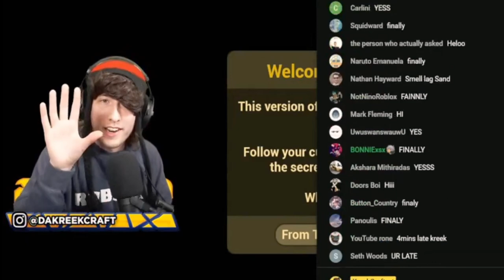Upcoming new game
Roblox keywords: free robux live,free robux giveaway live,giveaway robux,robux giveaway live now,roblox giveaway, free Robux,robux giveaway,roblox promo codes 2021,roblox promo codes,roblox codes,robux codes,how to get free robux,roblox free robux,how to get free robux 2021,free robux 2021,promo codes roblox,robux,free robux codes,roblox robux,Roblox codes 2021,roblox promo code,robux giveaway kreekcraft, kreekcraft doors, kreekcraft caught 4k, kreekcraft piggy, kreekcraft dhar mann, kreekcraft free robux, kreekcraft live, kreekcraft clean up roblox, kreekcraft hacker, kreekcraft reacts, kreekcraft rainbow friends,
 kreekcraft explorer elizabeth,
kreekcraft apeirophobia,
kreekcraft adopt me,
kreekcraft among us,
kreekcraft avatar,
kreekcraft arsenal,
kreekcraft anime,
kreekcraft anime wallpaper,
kreekcraft akinator,
angry dad kreekcraft,
a message to kreekcraft ft angry dad,
a message to kreekcraft,
kreekcraft backrooms,
kreekcraft brookhaven,
kreekcraft banned,
kreekcraft bald,
kreekcraft bloxy awards,
kreekcraft buur,
kreekcraft brookhaven portal,
kreekcraft beluga,
kreekcraft breakout,
kreekcraft bloxy awards 2022,
beluga meets kreekcraft,
brookhaven secrets kreekcraft,
kreekcraft crosswoods,
kreekcraft clean up roblox tiktok,
kreekcraft caught 4k 8 times,
kreekcraft caught 4k wallpaper,
kreekcraft coppa,
cookie run kingdom kreekcraft,
chizeled kreekcraft caught in 4k,
caught in 4k kreekcraft,
crosswoods kreekcraft,
kreekcraft diss track,
kreekcraft death dollie,
kreekcraft draw my life,
kreekcraft doors speedrun,
kreekcraft dhar mann roblox,
kreekcraft doors first time,
kreekcraft director vivian,
kreekcraft dollie,
kreekcraft deltarune,
kreekcraft explorer elizabeth live stream,
kreekcraft every piece of music in the game,
kreekcraft emote,
explorer elizabeth kreekcraft,
every piece of music in the game kreekcraft 1 hour,
kreekcraft fortnite,
kreekcraft family friendly song,
kreekcraft fnf,
kreekcraft first video,
kreekcraft flamingo,
kreekcraft gets banned,
kreekcraft gets rick rolled,
kreekcraft gaming setup,
kreekcraft got caught in 4k,
how to get free robux kreekcraft,
how to get voice chat on roblox kreekcraft,
how to make kreekcraft avatar,
how to draw kreekcraft,
hacker kreekcraft,
how to get oof sound back kreekcraft,
horse dance kreekcraft,
hidden ending kreekcraft,
huggy wuggy kreekcraft,
kreekcraft ishowspeed,
ishowspeed kreekcraft,
i hate this youtuber kreekcraft,
ishowspeed reacts to kreekcraft,
kreekcraft jenna,
kreekcraft jenna live stream,
kreekcraft john doe,
kreekcraft jenna invasion,
kreekcraft jenna story,
jenna kreekcraft,
jenna invasion kreekcraft,
kreekcraft killing youtubers,
kreekcraft kahoot,
kreekcraft kayla face reveal,
kreekcraft kiss,
kreekcraft live now,
kreekcraft pet simulator x,